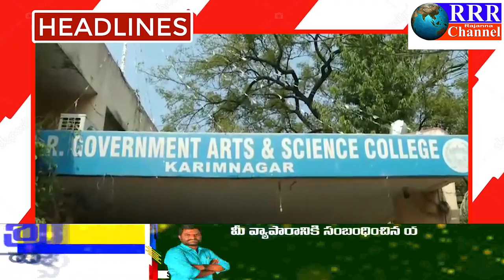20-11-2023 LRT NEWS HEADLINES